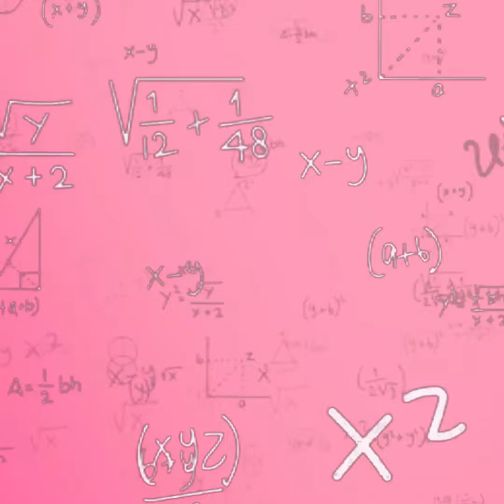PONTO ZERO: por onde começar a estudar Redação?